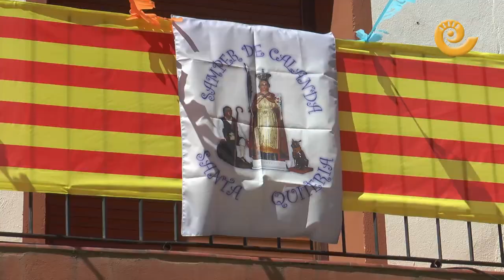Santa Quiteria en Samper de Calanda 2019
Los samperinos han celebrado este miércoles 22 de mayo la festividad de Santa Quiteria, patrona de la población. A las once y media en punto la campaña de la iglesia ha comenzado a sonar y la virgen ha salido en procesión. También se ha celebrado una misa baturra en su honor. Los actos se cerrarán el próximo sábado con su tradicional romería hasta el Santuario donde la virgen volverá a descansar hasta el año que viene.